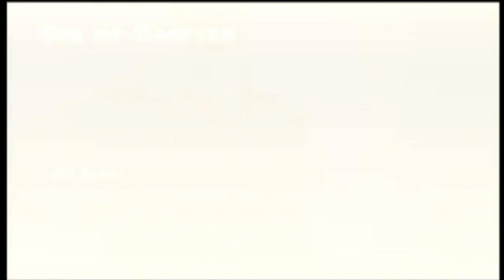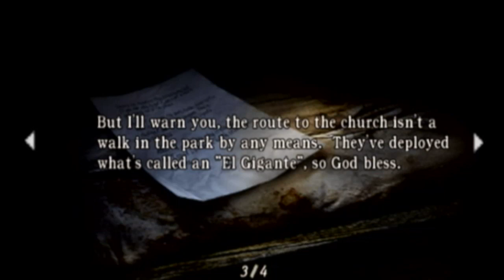RESIDENT EVIL 4 pt.14 - Salamander Showdown - Small Fried Games - Let's Play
We must go toe to toe with a big, gross water monster.
There is no shame in shrieking.

Join us in Resident Evil 4, Where we are reacquainted with Leon S. Kennedy, Raccoon City Police Department's idealistic rookie cop from "Resident Evil 2."

It's been six years since the destruction of Raccoon City, and in that time, the U.S. government has been able to destroy the nefarious Umbrella Corporation.

Fast forward to 2004 and players rejoin Leon, who is now a U.S. agent with a top-secret mission.

He has been tasked to look into the abduction of the President's daughter and his investigation has led him to a mysterious location in Europe.

As Leon encounters unimaginable horrors, he must find out who or what is behind everything. [Capcom]